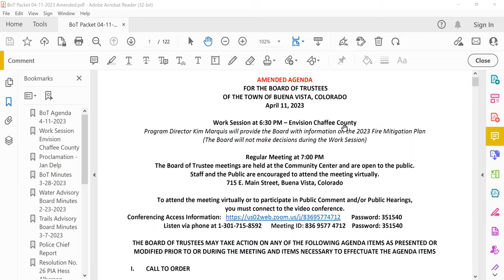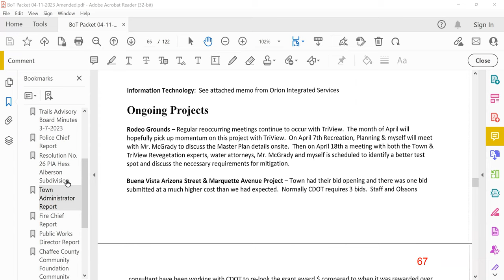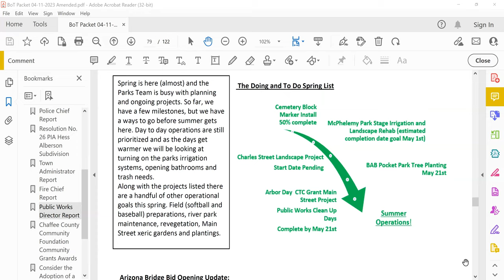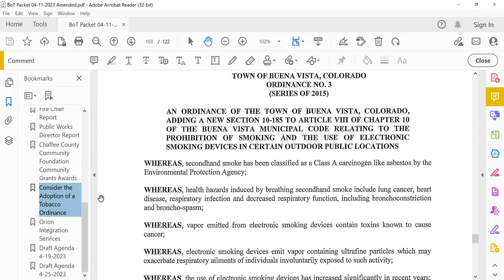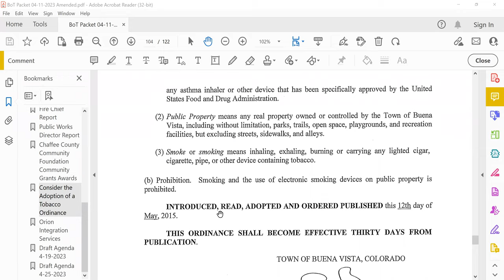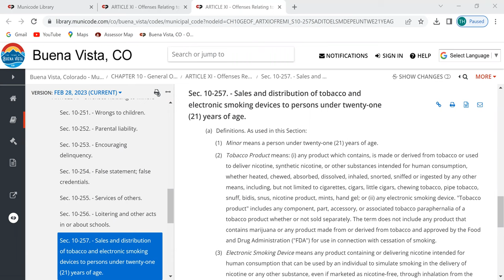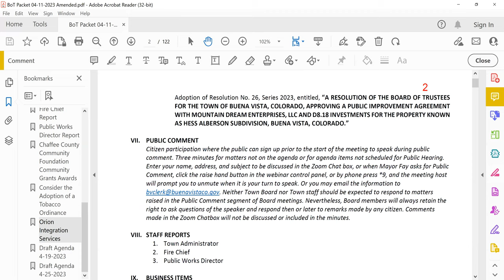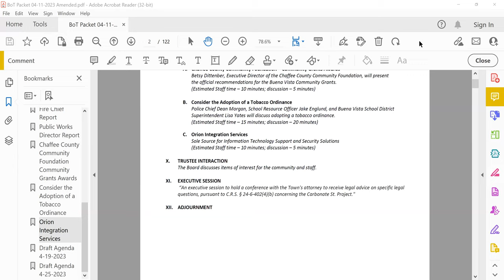Board of Trustee April 11, 2023 Regular Meeting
AGENDA

FOR THE BOARD OF TRUSTEES
OF THE TOWN OF BUENA VISTA, COLORADO

Work Session at 6:30 PM – Envision Chaffee County

Program Director Kim Marquis will provide the Board with information on the 2023 Fire Mitigation Plan

(The Board will not make decisions during the Work Session)

Regular Meeting at 7:00 PM

The Board of Trustee meetings are held at the Community Center and are open to the public.

Staff and the Public are encouraged to attend the meeting virtually.

715 E. Main Street, Buena Vista, Colorado

To attend the meeting virtually or to participate in Public Comment and/or Public Hearings,

you must connect to the video conference.

Conferencing Access Information Password: 351540

THE BOARD OF TRUSTEES MAY TAKE ACTION ON ANY OF THE FOLLOWING AGENDA ITEMS AS PRESENTED OR
MODIFIED PRIOR TO OR DURING THE MEETING AND ITEMS NECESSARY TO EFFECTUATE THE AGENDA ITEMS
IV. PROCLAMATION – Jan Delp – Jan’s Restaurant
V. AGENDA ADOPTION
The Board approves the agenda at the start of the meeting, including modifications.
VI. CONSENT AGENDA
Approval of matters that are routine in nature that require review and/or approval, i.e. minutes and reports.
(Professional Service Agreements {PSA} that exceed $25,000.00 require the Consent Agenda to be approved by
a Roll Call vote)
A. Minutes
1. Board of Trustees Regular Meeting – March 28, 2023
2. Water Advisory Board Meeting – February 23, 2023
3. Trails Advisory Board Meeting – March 7, 2023
B. Police Chief Report

This Agenda may be Amended

Posted at Buena Vista Town Hall, Post Office on Friday, April 7, 2023
C. Approving a Public Improvement Agreement with Mountain Dream Enterprises, LLC
Adoption of Resolution No. 26, Series 2023, entitled, “A RESOLUTION OF THE BOARD OF TRUSTEES
FOR THE TOWN OF BUENA VISTA, COLORADO, APPROVING A PUBLIC IMPROVEMENT AGREEMENT
WITH MOUNTAIN DREAM ENTERPRISES, LLC AND D8.18 INVESTMENTS FOR THE PROPERTY
KNOWN AS HESS ALBERSON SUBDIVISION, BUENA VISTA, COLORADO.”

VII. PUBLIC COMMENT
Citizen participation where the public can sign up prior to the start of the meeting to speak during public
comment. Three minutes for matters not on the agenda or for agenda items not scheduled for Public Hearing.
Enter your name, address, and subject to be discussed in the Zoom Chat box, or when Mayor Fay asks for Public
Comment, click the raise hand button in the webinar control panel, or by phone press *9, and the meeting host
will prompt you to unmute when it is your turn to speak. Or you may email the information to
raised in the Public Comment segment of Board meetings. Nevertheless, Board members will always retain the
right to ask questions of the speaker and respond then or later to remarks made by any citizen. Comments
made in the Zoom Chatbox will not be discussed or included in the minutes.
VIII. STAFF REPORTS
1. Town Administrator
2. Fire Chief
3. Public Works Director
IX. BUSINESS ITEMS
A. Chaffee County Community Foundation – Community Grants Awards
Betsy Dittenber, Executive Director of the Chaffee County Community Foundation, will present
the official recommendations for the Buena Vista Community Grants.
(Estimated Staff time – 10 minutes; discussion – 5 minutes)
B. Consider the Adoption of a Tobacco Ordinance
Police Chief Dean Morgan, School Resource Officer Jake Englund, and Buena Vista School District
Superintendent Lisa Yates will discuss adopting a tobacco ordinance.
(Estimated Staff time – 15 minutes; discussion – 20 minutes)
C. Buena Vista Pack Burro Race Special Event Appeal
The Board will hear an appeal from Brad Wann with Buena Vista Pack Burro Race on the decision of a
Special Event Permit for a Pack Burro Race.
(Estimated Staff time – 30 minutes; discussion – 30 minutes)
D. Orion Integration Services
Sole Source for Information Technology Support and Security Solutions

X. TRUSTEE INTERACTION
The Board discusses items of interest for the community and staff.
XI. EXECUTIVE SESSION
 “An executive session to hold a conference with the Town&#39;s attorney to receive legal advice on specific legal
questions, pursuant to C.R.S. § 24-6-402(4)(b) concerning the Carbonate St. Project.&quot;
XII. ADJOURNMENT